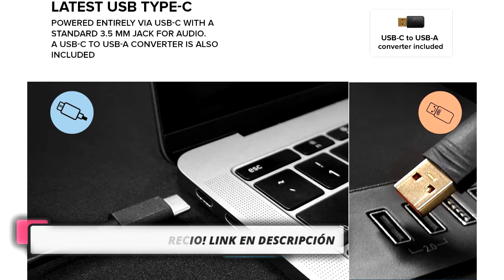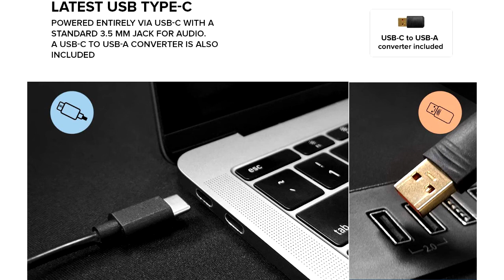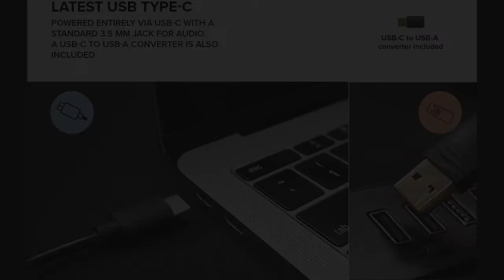🥇 MEJOR ALTAVOCES ESCRITORIO - Creative Pebble V2 ¿Vale La Pena Los Altavoces de Escritorio? ✔️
👇 HOY AL MEJOR PRECIO 👇

▼ Creative Pebble V2:
Amazon España